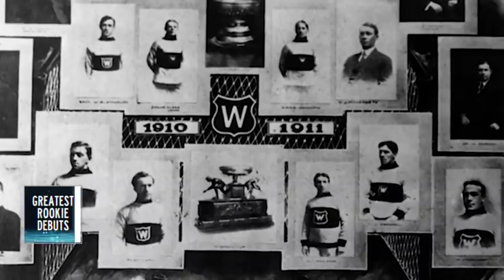NHL Network counts down the Greatest Rookie Debuts Oct 6, 2018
NHL Network shares their list of the 20 Greatest Rookie Debuts that include Bob Champoux, Mario Lemieux, Troy Grosenick and Auston Matthews